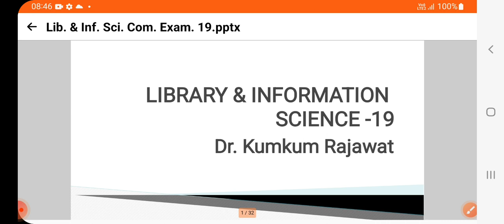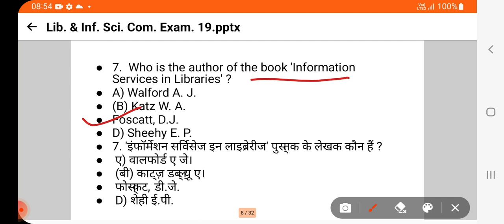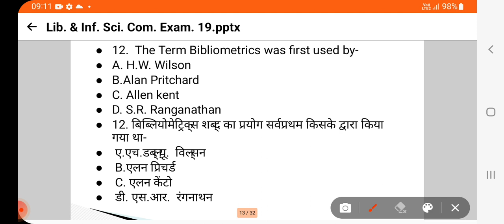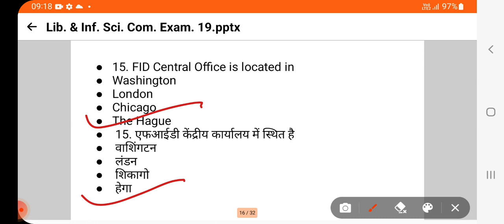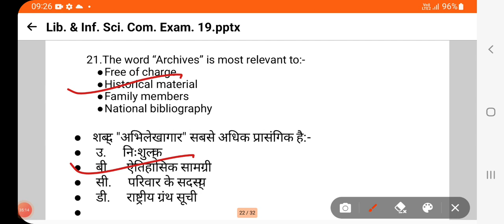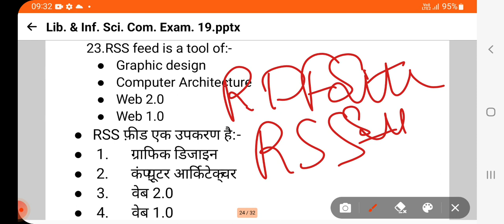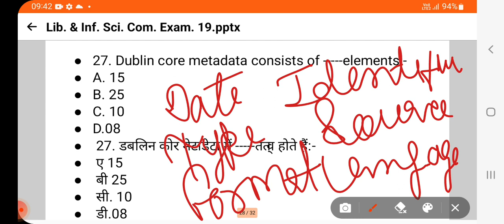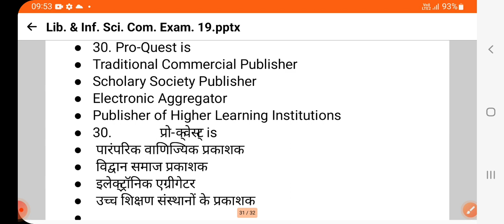पुस्तकालय और सूचना विज्ञान प्रतियोगी परीक्षाओं के लिए MCQ#nvs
join our classes
Rajasthan Librarian GK and Educational Psychology COMBO

इस वीडियो में ज्ञान के ब्रह्मांड (Universe of knowledge)से संबंधित पुस्तकालय और सूचना विज्ञान के प्रश्न शामिल हैं

In This This Video : librarian job
library jobs near me
library assistant jobs
librarian vacancy
part time library jobs
library careers
librarian vacancy in railway 2021
librarian vacancy in govt sector
government library job vacancy 2021
librarian job vacancy
librarian vacancy in sbi
librarian vacancy 2020
librarian job requirements
govt librarian vacancy
university library jobs
library science vacancy
assistant librarian jobs
online librarian jobs
assistant librarian vacancy 2021
librarian trainee jobs
work from home library jobs
latest librarian vacancy